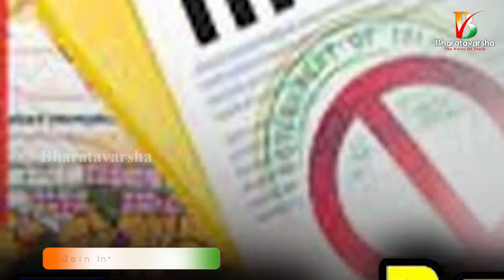జంట జలాశయాలకు గండం || All About GO 111 (జీవో 111) || Analysis